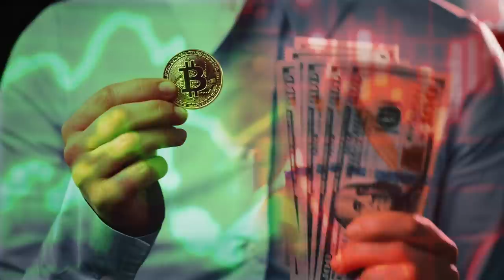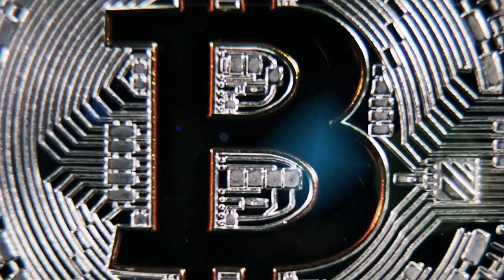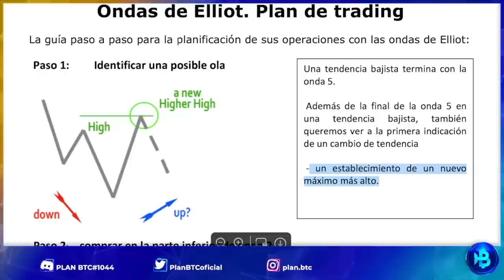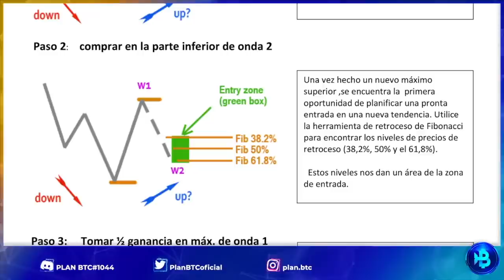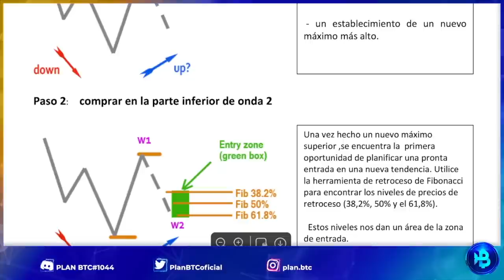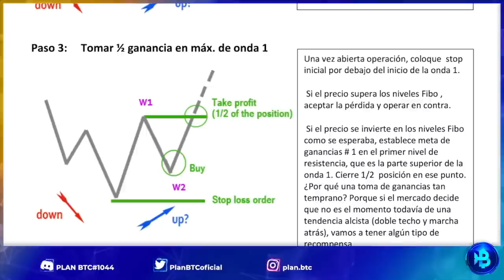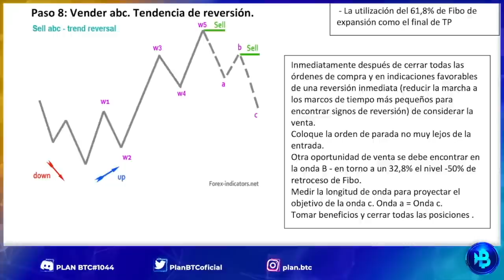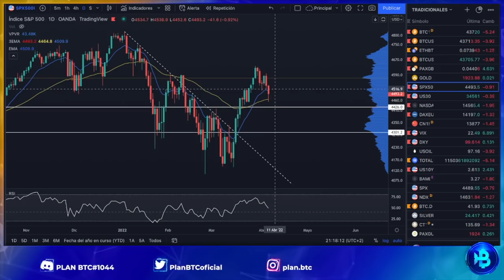BITCOIN CAYENDO... ESTE es el OBJETIVO principal del RETROCESO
¡Amig@s gracias por confiar en Plan BTC!
Si quieres apoyar el canal puedes dejar un like, tu opinión en los comentarios o compartir el contenido con tus familiares y amig@s.

El contenido del canal se basa en análisis personales y subjetivos  ¡Úsalo como fuente de información!

La experiencia me hizo comprender que el error forma parte de la ecuación del éxito, también que el mejor escudo es implementar una rígida gestión de riesgo y no dejarnos llevar por las emociones del mercado.

Como adultos, debemos tomar nuestras propias decisiones de inversión, realizar nuestro análisis y definir la estrategia con la cual nos sintamos cómod@s.

Como suelo decir: “La paciencia paga, la impaciencia…”

Amig@s... ¡Vamos para allá!

00:00 INTRO
7:17 ANÁLISIS
20:55 DESPEDIDA